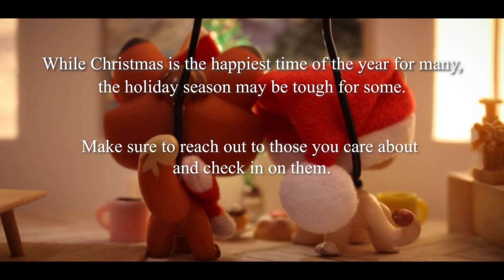LPS: Mystery of the Masked Killer (A Christmas Special)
The holiday season rolls around and Imiza isn't exactly feeling the Christmas spirit...

I created this silent film with hope it will be a reminder that sometimes Christmas may be difficult for many reasons. So then I ask that you take a moment to not only check in on yourself but with others you care about. Make sure you get the rest you need and go easy on yourself. It is okay to feel sad, lonely, or stressed during Christmas.
Have a happy holidays everyone! With lots of love xxx

Subtitles for this series are offered in:
- English
- Polish (translated by skylla)
- Czech (translated by LPSCatFox)
- French (translated by Hαnoux)

“Mystery of the Masked Killer” is targeted towards ages 13+. It contains content (fake blood, mild horror elements and intense scenes) that may disturb viewers and not be suitable for young children.

I would love to see any fanart or edits you make! Be sure to tag me on Instagram or YouTube, or you can send it to me via email  or discord (nat[hashtag]1376).

MUSIC CREDITS

Sound effects provided by YouTube and Freesound.